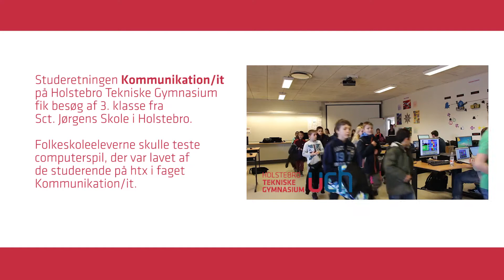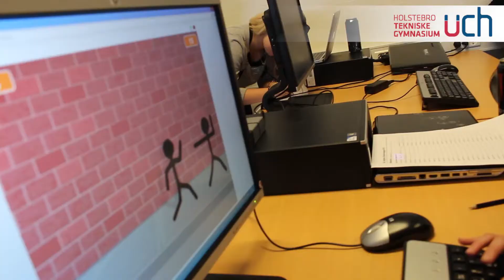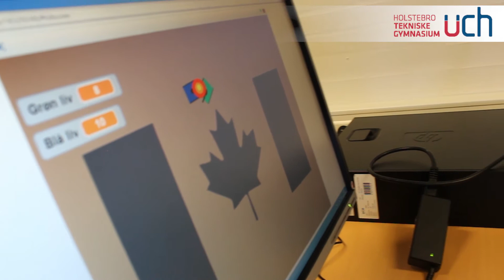Computerspil på htx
Htx-elever fra Holstebro laver computerspil til folkeskoleelever.

21 elever fra en 3. klasse i folkeskolen møder 27 elever fra 3G på Teknisk Gymnasium, Holstebro.
De studerende har haft fokus på, hvordan man udtænker computerspil til en bestemt målgruppe -- og hvilken indflydelse målgruppen har på de narrative, tekniske og grafiske valg.
Folkeskoleeleverne besøger htx  - og de skal teste 13 simple computerspil, som gymnasieeleverne har lavet i faget Kommunikation/It.
Computerspillene skal testes over to gange. -- med 10 dages interval.
Htx-eleverne har haft fokus på både historien, ideen og gameplayet.
Men allervigtigst er at målet er at kunne engagere spilleren (skabe flow) så meget, at spilleren bliver fanget af spillet, og bliver fastholdt i at spille det. Det kræver kendskab til den specifikke målgruppe -- elever på ca. 9-10 år.

1. besøg:
Mandag den 23. marts kl. 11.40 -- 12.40
De studerende har lavet en individuel testplan, hvor de iagttager og interviewe eleverne under og efter spillene.Her har de studerende fokus på den måde folkeskoleeleverne "angriber" computerspillene.

2.besøg:
Nu har htx-elever haft nu 10 dage til at korrigere spillene ud fra de kommentarer, som folkeskoleelevener er kommet med, for derefter at få dem til at afprøve spillene en gang til.